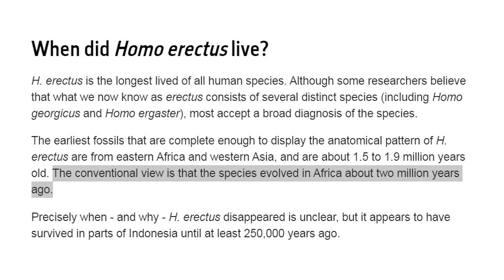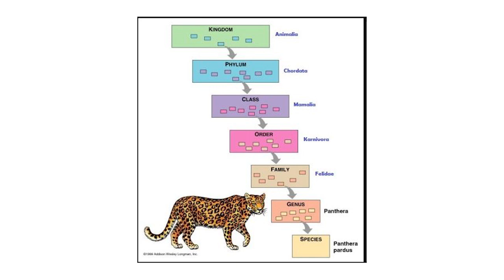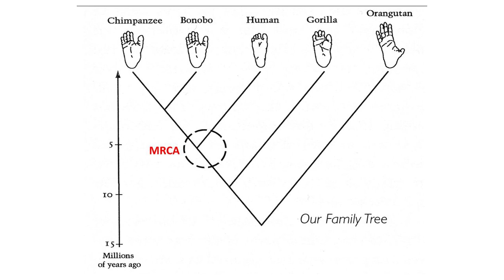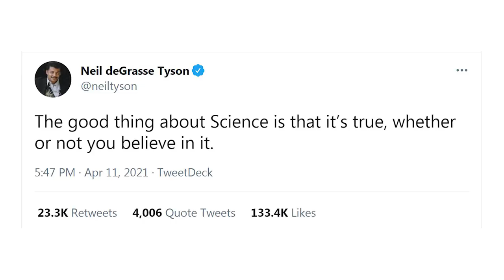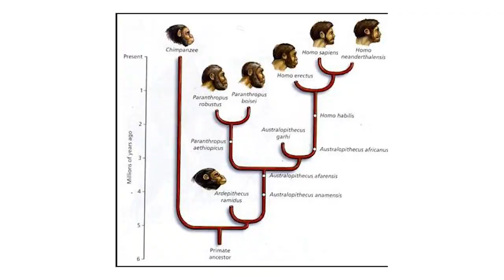Manusia-Manusia Sebelum Nabi Adam & Nasib Mereka | Buku Sapiens - Yuval Noah Harari Bagian 1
Beberapa orang berkata, "Adam bukanlah manusia pertama di bumi. Sebelum Adam, bumi sudah dihuni manusia-manusia lain yang berbuat kerusakan."

Jika Adam yang dia maksud adalah Homo Sapiens, maka saya setuju dengan dia, karena memang menurut teori evolusi, ada manusia-manusia lain sebelum Homo Sapiens. Manusia sendiri berarti semua jenis hewan yang ada dalam genus Homo. Kita, Sapiens, hanya salah satu spesies saja yang berada di genus itu. Manusia lain, seperti Neandhertal, Erectus, Denisova, pernah berjalan bersama dengan kita.
Ya, kita bukan manusia satu-satunya!

Sulit memang untuk menerima bahwa kita tidak sendirian, lebih sulit lagi untuk menerima bahwa kita adalah hewan.

Kita terbiasa untuk berpikir bahwa kita adalah manusia satu-satunya karena memang sejak 10.000 tahun terakhir, kita memang satu-satunya manusia di bumi.

Lalu, ke mana manusia-manusia yang lain itu? Bagaimana nasib mereka? Apa benar dulu kita berperang melawan mereka?
Di video ini, aku sedikit ngomongin buku Sapiens karya Yuval Noah Harari. Tentunya, video ini adalah apa yang aku tangkap dari buku Yuval. Disarankan banget buat teman-teman supaya langsung membacanya!